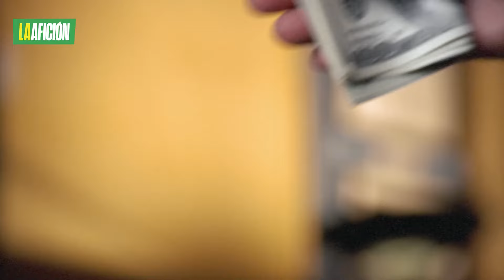Acusan al PSG de arreglar la premiación del balón de oro 2021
Según informaron los medios Mediapart y Le Monde, el PSG habría presionado a la revista France Football para asegurar que el argentino, Lionel Messi fuera el ganador del Balón de Oro en 2021.